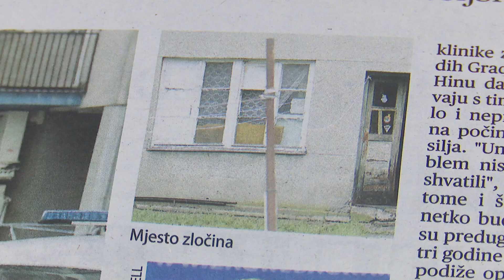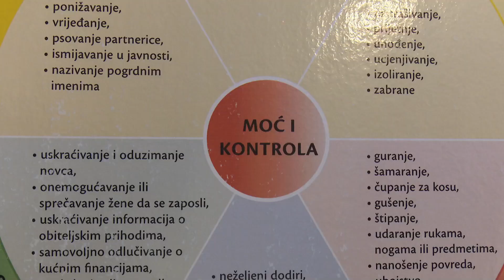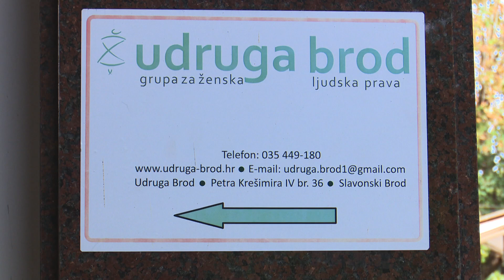SBTV - SB INFO - NACIONALNI DAN BORBE PROTIV NASILJA NAD ŽENAMA - 22.09.2024.